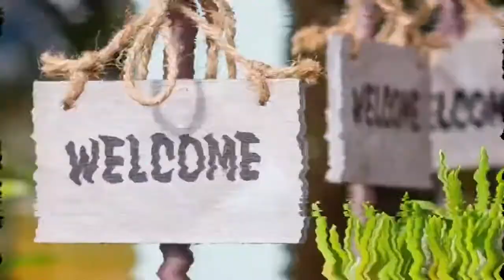Homemade hydroponic system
DIY hydroponic system